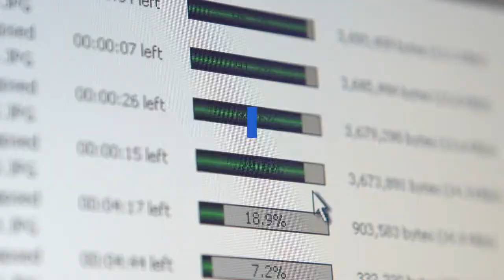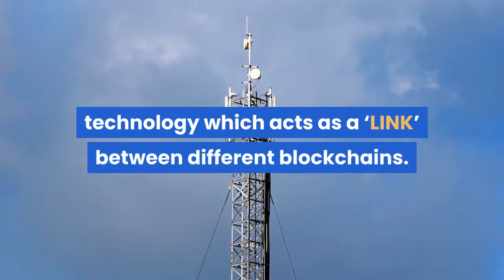Chainlink (LINK) Up 40% despite Ongoing Crypto Meltdown; More Gains Coming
Chainlink’s native token LINK was among the biggest gainers as a majority of assets in the crypto market plunged deeply earlier this week. The eleventh-largest cryptocurrency beat the bearish odds to grow by more than 40 percent since February 26. It established a week-to-day high at $4.38 in early Saturday trading, hinting its inclination to behave as a hedge against Bitcoin, the top asset that plunged by circa 16 percent this week. The safe-haven narrative was not in play during most of the February session. The LINK-to-USD exchange rate slipped almost in tandem with the rest of the crypto market after settling its year-to-date high of $4.90. It was down by up to 36 percent before it even attempted a pullback. But Chainlink validated its key supports, which other cryptocurrencies failed to maintain. The coin bounced back from its 50-day moving average, showing higher buying interest near the area. It was not the case with Bitcoin or XRP, which plunged below their short-term moving averages in massive sell-off rounds. Chainlink’s ability to maintain its crucial floors led to a decent recovery this week, opening up the possibilities of extended upside momentum in the next. LINK’s gains also came against the backdrop of a new deal and spreading of Coronavirus in and outside China. Chainlink announced on Tuesday that it would be offering its decentralized oracle to Polkadot, a blockchain interoperability platform. The announcement read that Polkadot will use Chainlink to safe access “virtually any external, real-world resource” – via a so-called parachain technology which acts as a ‘LINK’ between different blockchains. One day after the announcement, the LINK-to-dollar exchange rate went up. But the growth also increased the chances of deeper retracements. In comparison to other assets, both in- and outside crypto, LINK is offering better profit-taking especially when traders are looking liquidate their positions for hard cash. Stocks, gold, cryptos are all going down owing to the same sentiment against Coronavirus risks. Technically, LINK could continue its near-term bull run towards circa $4.80 before it pullback to test a support level near $4.10. Or, traders could withdraw their positions pre-maturely and crash the price below the said support – towards $3.54.